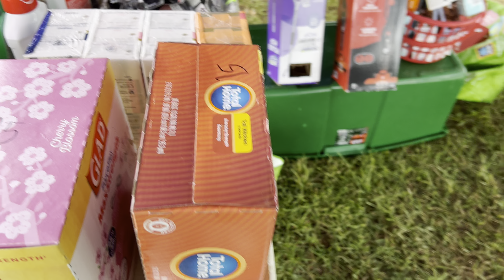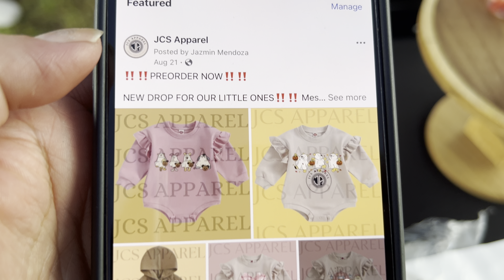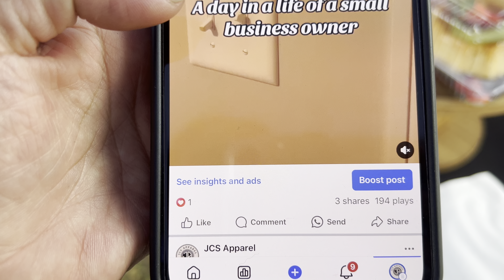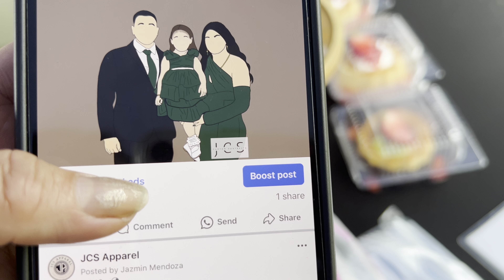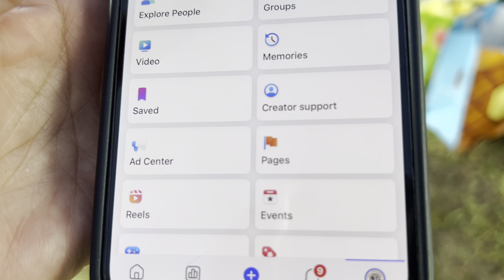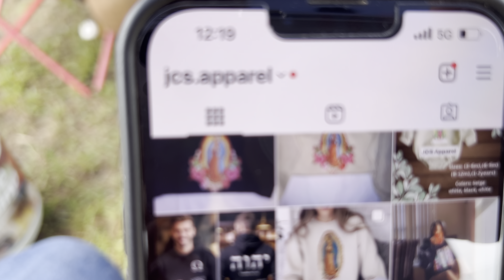Hoy toco aser yard sale